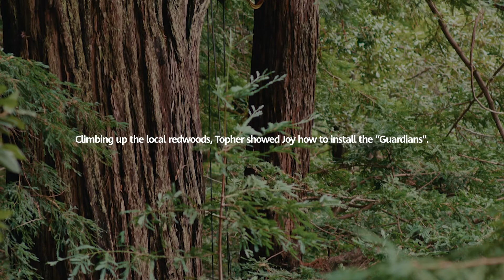Huawei - Joy Tan - Topher White - Guardians of the Rainforest - Part II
After spending a day in California with Joy Tan of Huawei USA climbing trees, we were supposed to meet up again this summer. However, COVID-19 has kept us at home – so we decided to catch up on Zoom instead. During part two of our conversation we discussed how technology and AI are critical tools in protecting and learning about the rainforests, and creating a sustainable world.